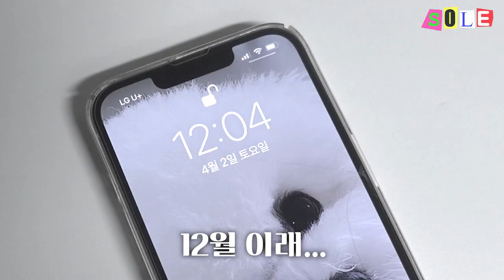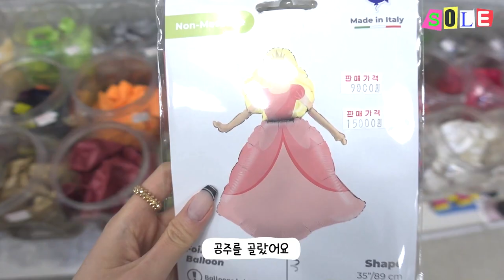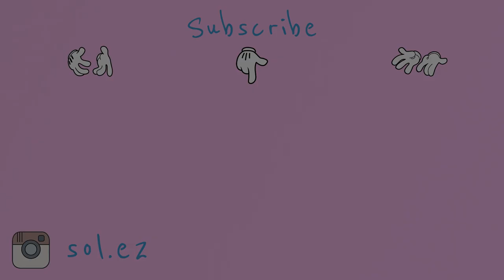🎂20대 마지막 생일🎂브이로그👋🏻Happy Birthday🎈.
안녕 방울이들🫶🏼😳
헤헤,, 생일이 한참 지났는데 이제서야 올리는 영상 너무 미아내요
마지막 20대 생일이라니 흑.. ㅎ
30대에는 더 행복하고 즐겁게 지낼 고에요
우리 방울이들도 항상 행복하길 바라!!
오늘 영상도 재밌고 예쁘게 잘 봐주셨으면 좋겠어요
꼬마워요🎈✨
다음주에는 빠르게 선물 언박싱 브이로그로 찾아올게요!!

-163cm / 45kg  ( height : 5’35” weight : 101 pounds)